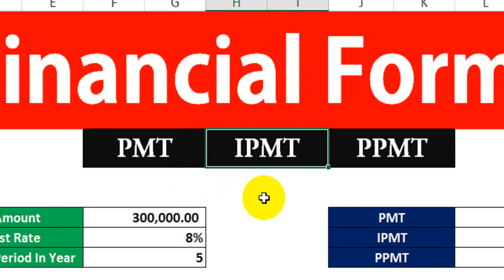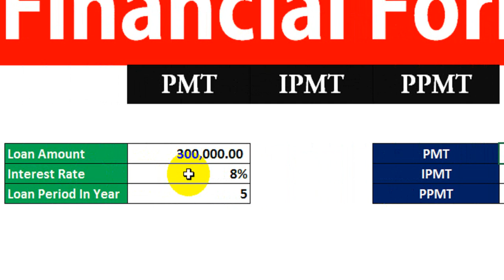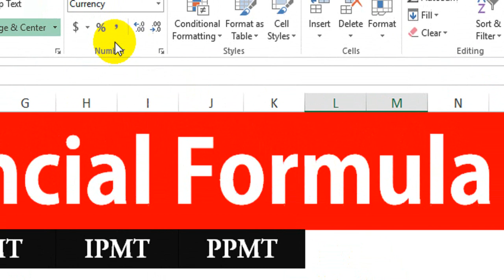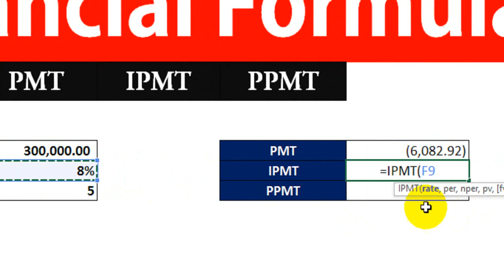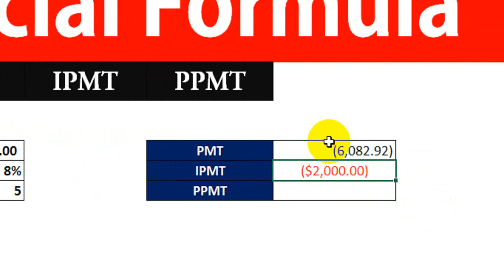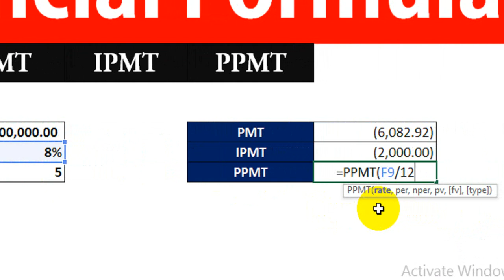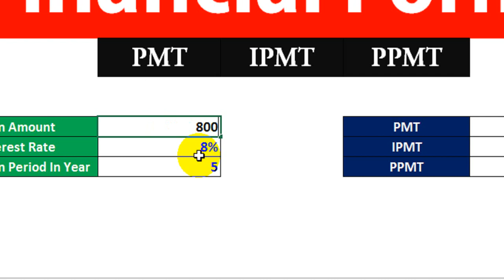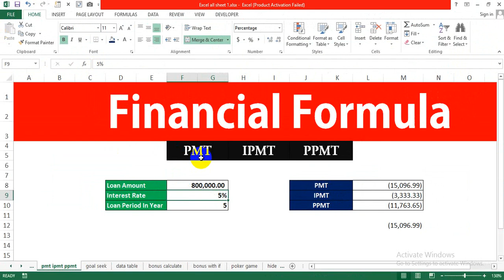Financial Functions (PMT, IPMT, PPMT) in Excel | Financial Formula | Advanced Excel Formula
Financial Functions (PMT, IPMT, PPMT) in Excel | Financial Formula